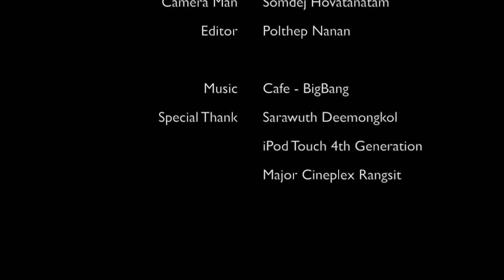Canned (Shot Film)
Shot Film from Stalker Studios

Camera : iPod Touch 4th Genneration
Place : Major Rangsit ,Thailand